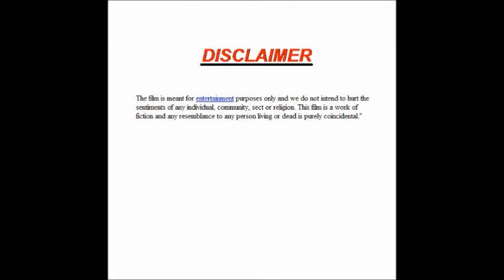Crazy Ramayan- short film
Everything from scratch- that's what this movie is. My first ever hands on filmmaking dating back to college days . Extremely from the bottom of all the hearts involved in this film, this is special to everyone!
Don't judge, just enjoy :)